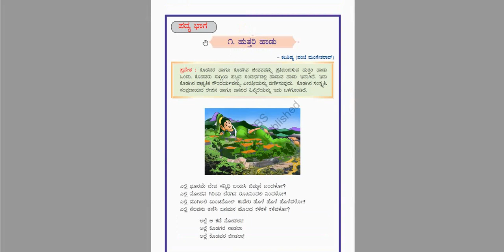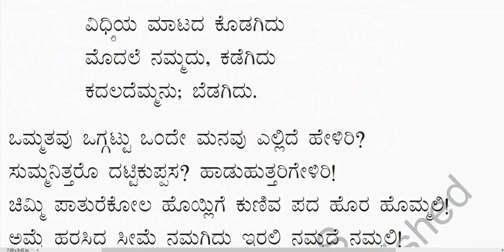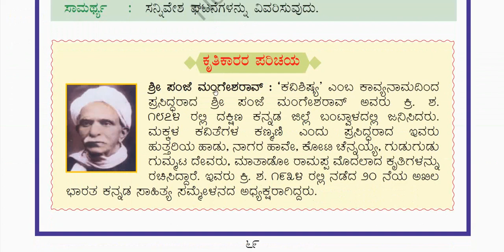5th Std (Karnataka) Kannada (ಸಿರಿ ಕನ್ನಡ, Siri Kannada) Poem-1 "ಹುತ್ತರಿಯ ಹಾಡು, Huttariya Haadu"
5th Std (Karnataka) Kannada (ಸಿರಿ ಕನ್ನಡ, Siri Kannada) Poem-1 "ಹುತ್ತರಿಯ ಹಾಡು, Huttariya Haadu"
Kanndada_ondaneya_padya_ Huttariya_Haadu,
# Huttariya_Haadu _Kanndada_padya,
# Huttariya_Haadu _ aidaneya_taragatiya_padaya,
5th_Std_Karnataka_Siri_Kannada_Poem_1_ Huttariya_Haadu,
# ಹುತ್ತರಿಯ_ಹಾಡು,
Fifth_Standard_Siri_Kannada_First_poem_ Huttariya_Haadu,